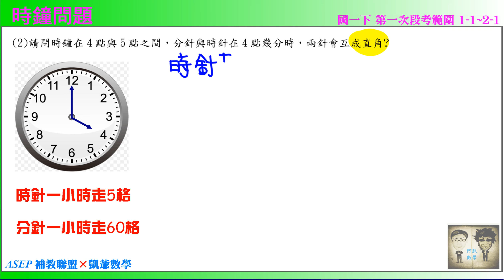國一下一段 段衝精選 類38 時鐘問題 ASEPx凱爺數學